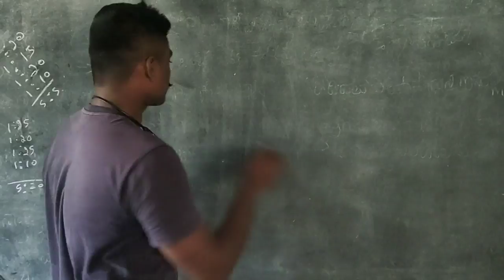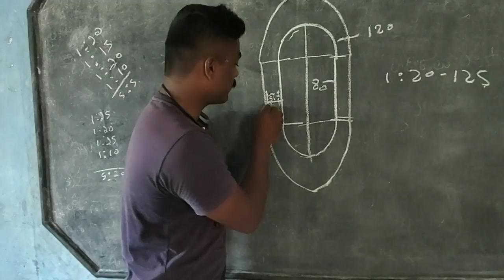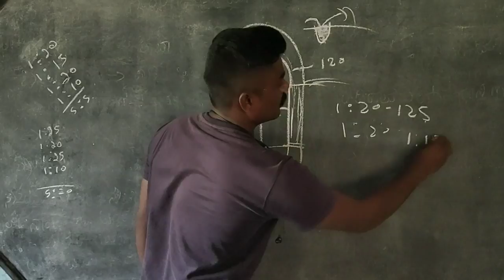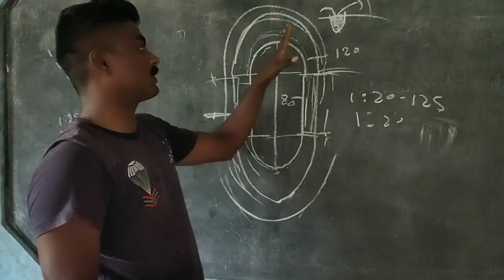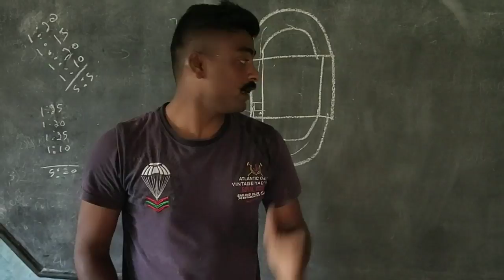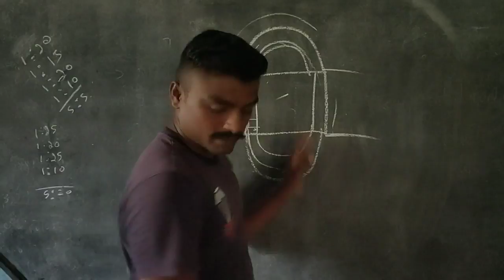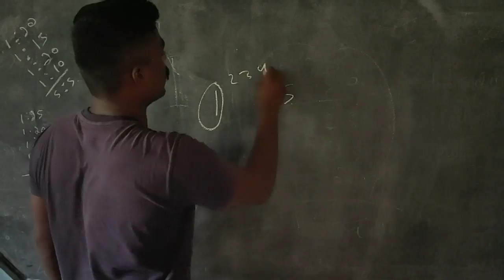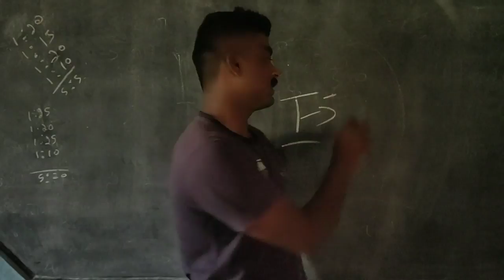How to run 1600 meter running in agnipath army rally in kannada | tour of duty kannada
How_to_run_1600_meter_running_in_army_rally_in_kannada

how to run 1600 meter
# army kannada
# I'm on Instagram as @mantu_nation_lover